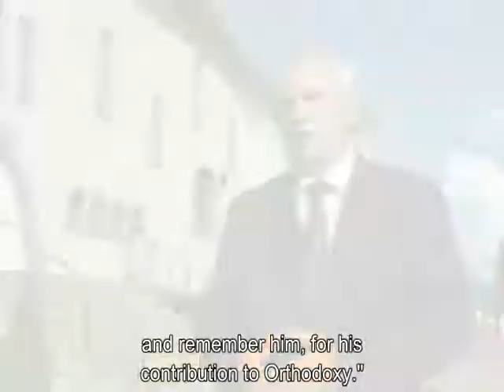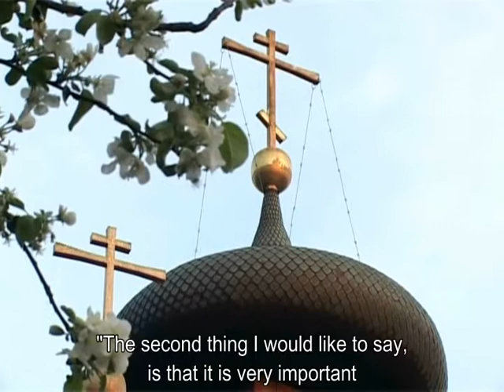Dr. Chotzakoglou in Poland